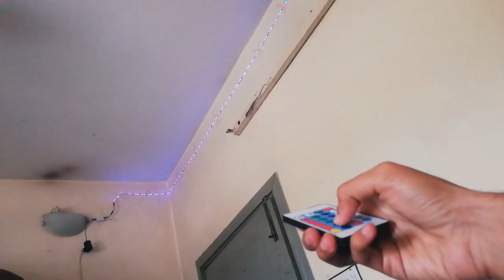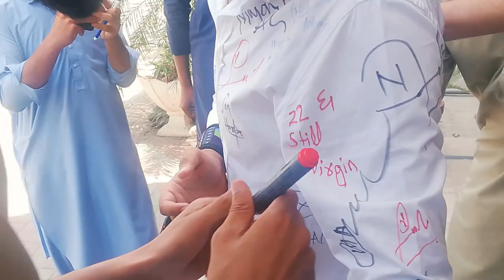Lights laga di!😱😍 | RGB Strip Lights | Muneeb Tahir Vlawgs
Jo RGB lights ka remote missing tha wo mil gaya... lights laga bhi di...
Seniors ki shirts pr sign bhi kiye... ye sab dekhen is vlog me!